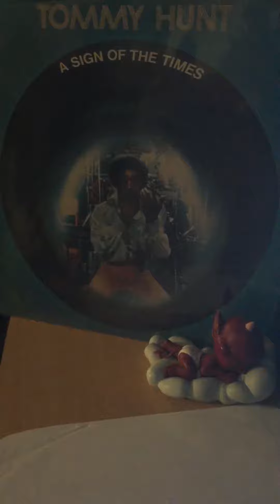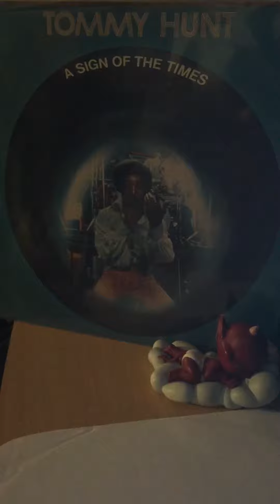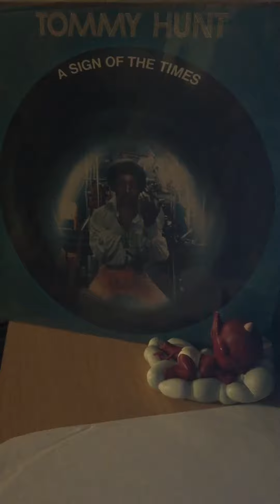Tommy hunt-crackin up